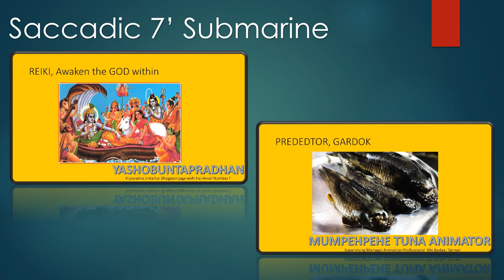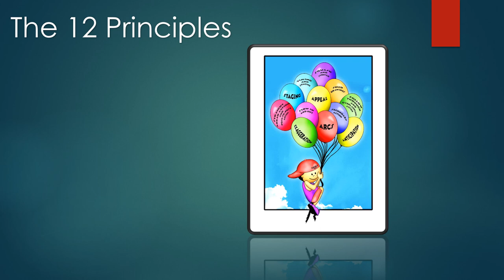a 2 Z